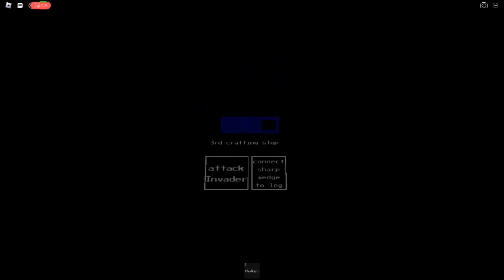Obby Creator - The House : Invaded [DEMO] ( real )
this video very spoky children must no watch!1!1!!1!!1